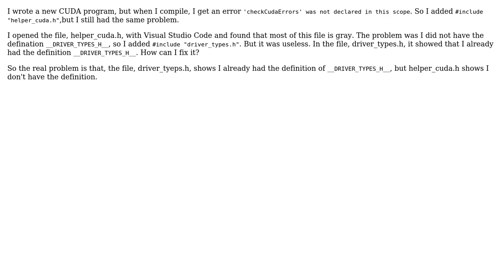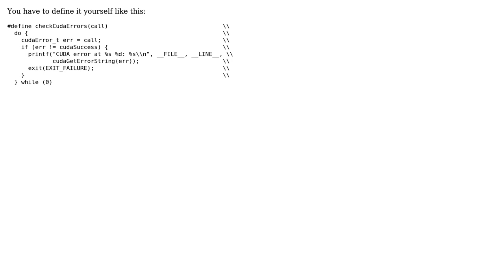'checkCudaErrors' was not declared in this scope (2 Solutions!!)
'checkCudaErrors' was not declared in this scope

With thanks & praise to God, and with thanks to the many people who have made this project possible! | Content (except music & images) licensed under CC BY-SA | Music | Images & others | With thanks to user Oblivion user hy tdt and the Stack Exchange Network Trademarks are property of their respective owners. You are responsible for your own actions.